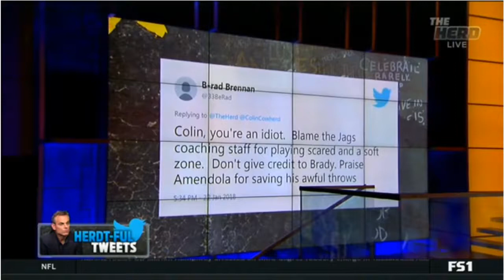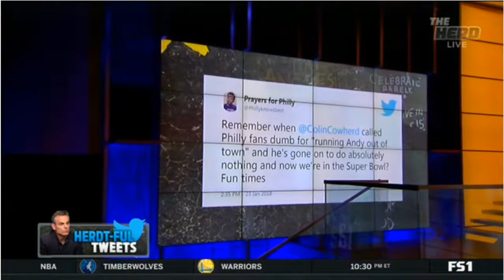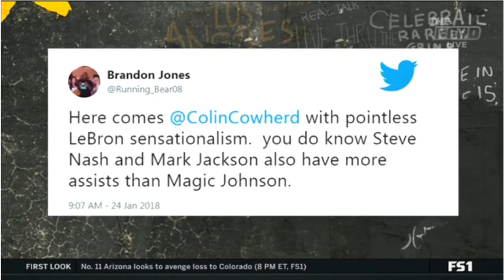Is LeBron a more complete all around player than Magic